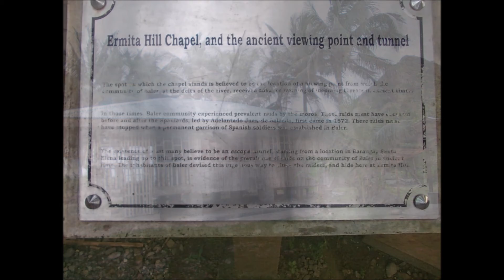Philippines December, 2013 - Trip to Baler, Aurora - Part 1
This was my first trip to Baler in Aurora, Philippines. It was an awesome experience.